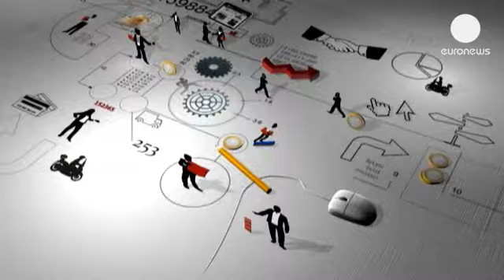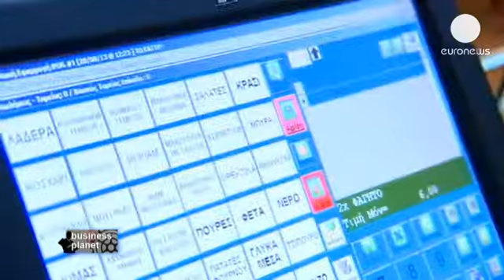Grecia: cooperativas para hacer frente a la recesión y el paro - business planet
Grecia lleva seis años en recesión y su tasa de paro ha alcanzado un record, situándose en el...

Grecia lleva seis años en recesión y su tasa de paro ha alcanzado un record, situándose en el 27,6%. Para combatir la crisis, las mujeres de la isla de Siros, en el corazón del mar Egeo, han constituido una singular coperativa.

Cada día, una veintena de vecinas, la mayoría sin cualificación particular alguna, cocinan platos tradicionales griegos que luego venden a un restaurante del centro de la ciudad.

Los ingresos que esta cooperativa recoge desde el año 2000 han permitido restaurar el antiguo monasterio donde estas mujeres han instalado sus cocinas. Lo que no consiguen vender lo distribuyen entre asociaciones caritativas.

El volumen de negocio que facturan ronda los 400.000 euros anuales, y además generan empleo.

"La crisis ha hecho que muchas mujeres vengan a trabajar con nostras", explica Anna Darzenta, presidenta de la cooperativa, "porque sus maridos están en el paro. Y aquí, los sueldos son aproximadamente un 20% superiores a los que ofrece el sector privado".

La cooperativa cuenta con una verdadera estrategia comercial. Y cada día atrae numerosos nuevos clientes.

"Nos hemos adaptado a la situación actual", prosigue Anna. "Hemos bajado los precios de nuestras raciones porque así nos lo pidieron los sindicatos. Y también hemos creado un programa de fidelización que gratifica a nuestros mejores clientes".

La Confederación Europea de Cooperativas representa a casi 50.000 empresas que dan trabajo a un millón cuatrocientas mil personas. Con un volumen de negocio de 50.000 millones de euros anuales, en periodos de crisis su contribución social es trascendetal.

Una nueva empresa de cada cuatro que se crean cada año en la Unión Europea tiene en su ADN un componente social. ¿Por qué?
Ioannis Nasioulas, consejero de European Expert Group on Social Economy, nos da algunas pistas.

"La verdadera fuerza de las empresas sociales está en su independencia de los creditos bancarios", explica. "Pero además genera una contribución de capital en muchos sentidos, no sólo de dinero. Y por último, son empresas muy elásticas a nivel local".

Este modelo podría ser uno de los pilares de la recuperación griega. De hecho, las empresas del sector muestran un crecimiento sostenido.

"En términos generales", prosigue Nasioulas, "el PIB de las coperativas griegas alcanza unos mil quinientos millones de euros. Y además está creciendo en comparación con el PIB nacional, que debido a la crisis, sigue en declive".

Anna Darzenta